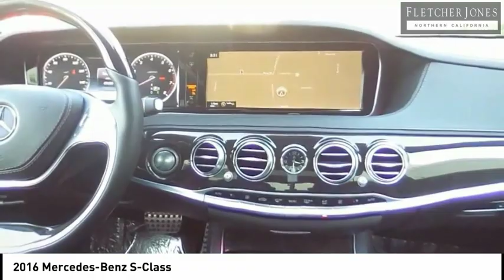2016 Mercedes-Benz S-Class Fremont CA M9712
2016 Mercedes-Benz S-Class  - Stock#: M9712 - VIN#: WDDUG8CB4GA208966

Check out this 2016 Mercedes-Benz S-Class.   Fletcher Jones Motorcars of Fremont presents this 2016 Mercedes-Benz S-Class 4dr Sdn S 550 RWD. BENEFITS: There are many benefits to becoming a Fletcher Jones Owner. Complimentary services include car washes, Mercedes-Benz courtesy vehicles for extended repairs, complimentary pick up and delivery, multi point vehicle inspections and much more. ABOUT US: Fletcher Jones Motorcars of Fremont is located at 5760 Cushing Parkway, in beautiful Fremont, California. As an authorized Mercedes-Benz dealer, we offer one of the largest new and pre-owned inventories in the bay area. Experience the Fletcher Jones Difference today! Contact the dealership today.